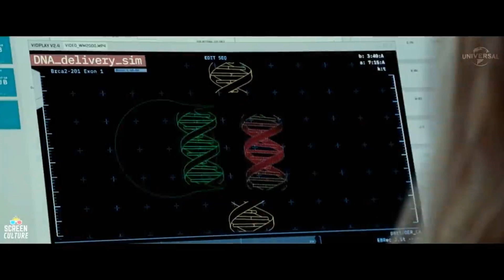Jurassic World 3 Domínio Trailer Final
Em Jurassic World Domínio, sequência direta do longa de 2018, - Jurassic World: Reino Ameaçado - os dinossauros agora circulam livres pelo mundo humano após os acontecimentos recentes. Alguns conseguem coexistir de forma pacífica em sociedade, todavia, outros trazem problemas. Os ex-funcionários do parque dos dinossauros, Claire (Bryce Dallas Howard) e Owen (Chris Pratt) se envolvem nessa problemática e buscam uma solução, contando com a ajuda dos cientistas experientes em dinossauros, que retornam dos filmes antecessores. Capítulo final da trilogia iniciada por Jurassic World - O Mundo dos Dinossauros.

► Apenas para fins de entretenimento apenas! 💖💜
► Veja também nossos outros vídeos